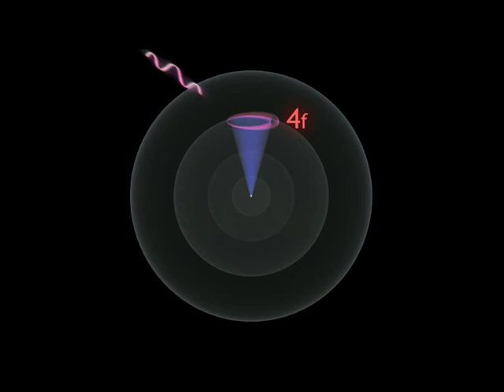Kenneth Snelson - Static Hyrdogen Energy Shift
This animation represents a hydrogen atom's single electron undergoing energy transformations. In this sequence light (energy) enters the atom from outside and transfers the electron's matter-wave orbit to a higher energy state, moving it from shell to shell. The light is again expelled and the electron falls to a lower energy level. Incoming light expands the atom. Outgoing energy contracts the atom, a process analogous to breathing in and breathing out.

Animation by Ken Snelson & Jon Monaghan